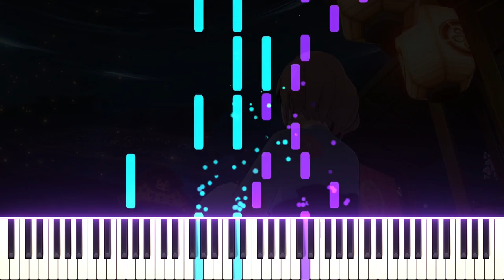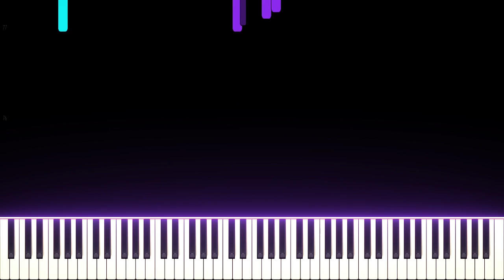Genshin Impact 2.5 PV Yae Miko + Raiden Ei Theme ("When the Sakura Bloom" Part 2) | [Piano Cover]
Tani
Nyeh heh heh. Marvel at my terrifying arranging speed! It took me less than two hours to finish this part. (Full PV coming soonTM)

Dest
Ayato I kneel